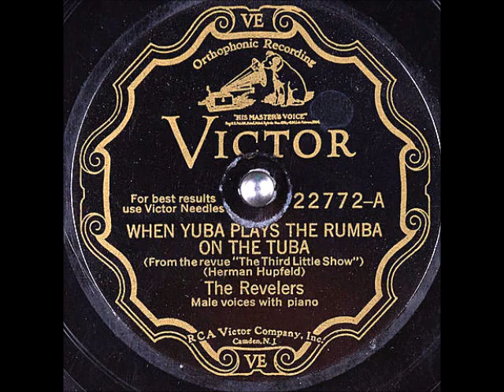When Yuba Plays the Rumba on the Tuba ~ The Revelers with Piano (Frank Black) (1931)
Title: When Yuba Plays the Rumba on the Tuba
From the Revue "The Third Little Show"
Artist: TheRevelers aka ShannonQuartet aka ShannonFour with FrankBlack (Piano)
Label: VictorRecords 22772-A
Matrix / Runout: Victor matrix BRC-70203 (Take 1)
Flip-side: Dancing in the Dark
Composer(s)
Year: #1931 (Recorded 7/24/1931 NewYorkCity)
Genre